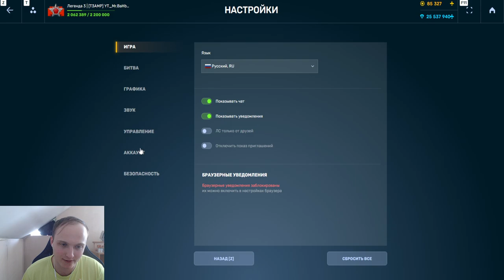НОВАЯ ИМБА НА РЕЛЬСУ?! ОБЗОР НА РЕЛЬСУ ПУЛЬСАР ИЗ ТАНКОФОНДА!НОВАЯ ДИКТАТОР РЕЛЬСА ГТ В ТАНКАХОНЛАЙН